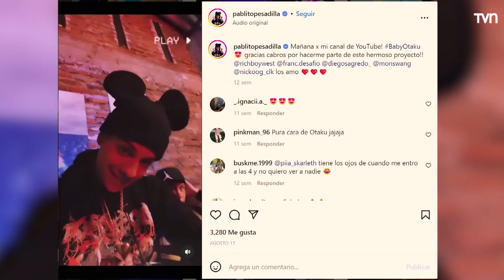Pablito Pesadilla lanzará su línea de ropa | Urbanos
No te pierdas los capítulos de "Urbanos", todos los miércoles después de "24 Horas Central".